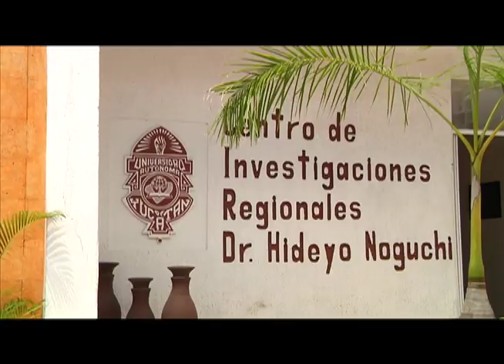Precisiones sobre el Chikungunya